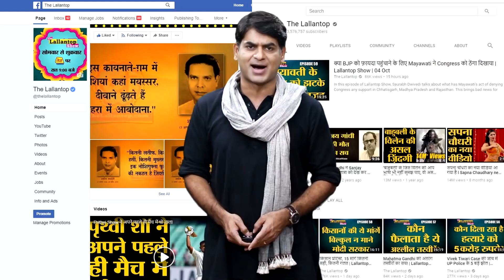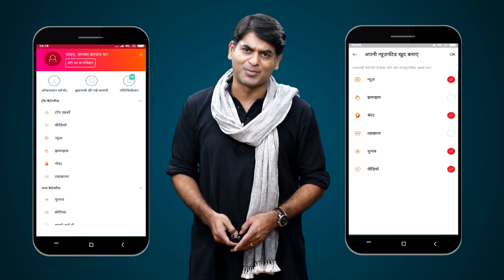Delhi Election में Seelampur Seat पर AAP से ऐसे हारी Congress और BJP | Mateen Ahmed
In Delhi Vidhan Sabha election 2020 results, Abdul Rehmann of AAP defeated Kaushal Mishra of BJP by 27887 votes from Seelampur. Abdul got 72611 votes. While BJP's Kaushal got 35619 votes. At the same time, Chaudhary Mateen Ahmed of Congress finished third on this seat. He received 20247 votes.

✅ अपना उधार 3 गुना जल्दी वापिस पाइये - मुफ्त WhatsApp और SMS reminder की सुविधा✅ 100% मुफ्त, सुरक्षित और आसानStress-free Business चाहिए? तो अभी Download करो Khatabook-